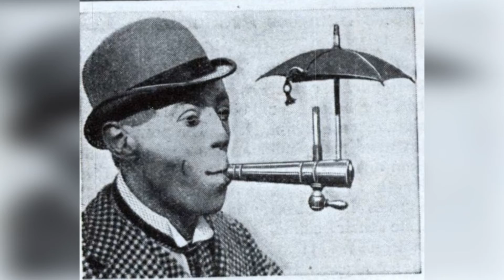The strangest inventions of the first half of the last century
Today I brought you the inventions of the last century, it is a lot of creativity.
There are things in the video that will leave you perplexed. haha '